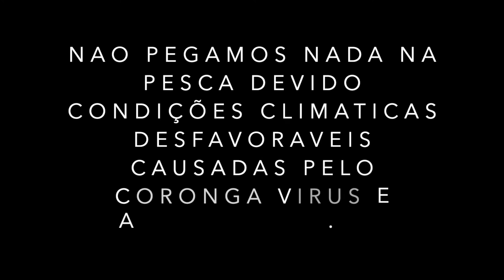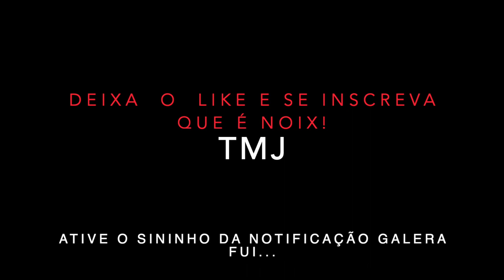Pescando em Broadbeach-Gold Coast-Quarantine Life